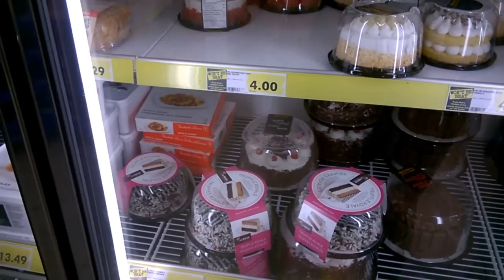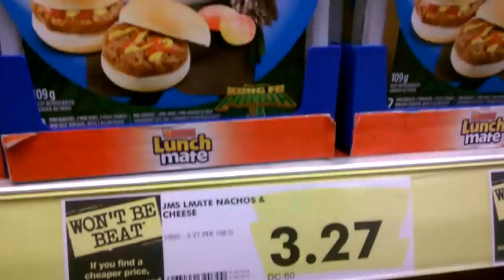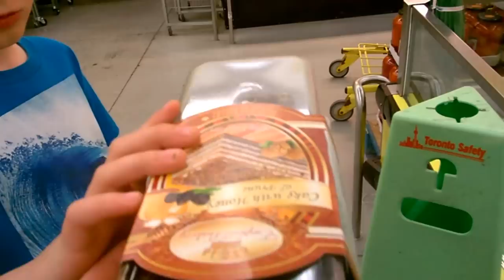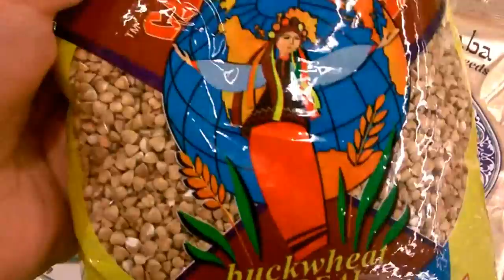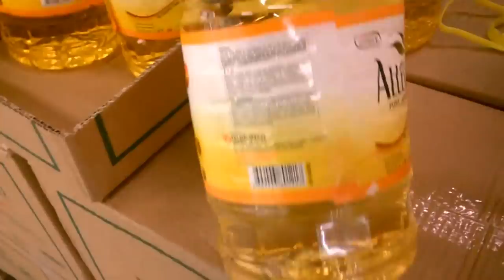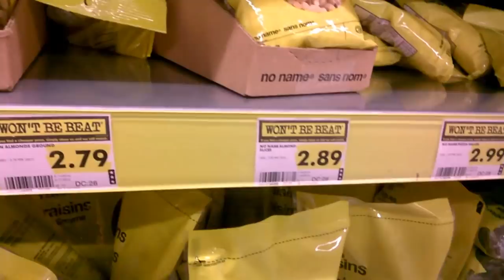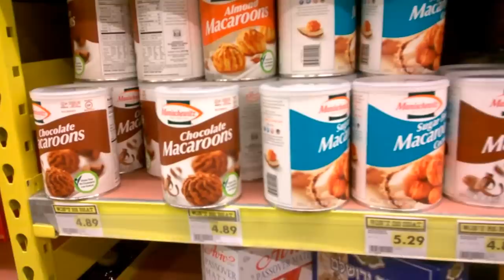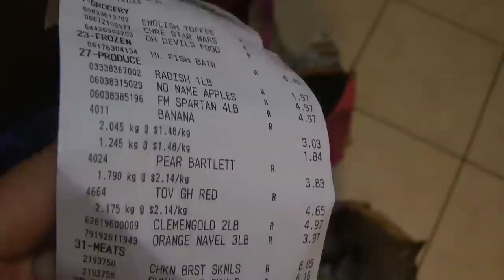Выход за продуктами No Frills Haul цены на продукты в Канаде Апрель 2016